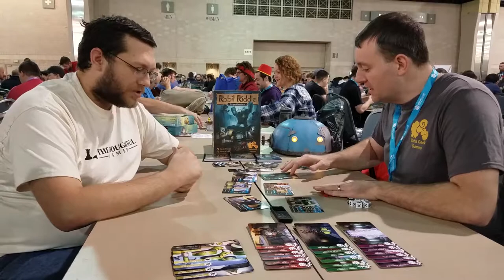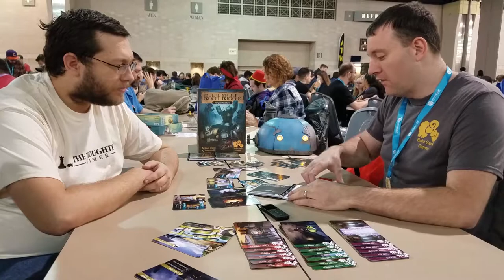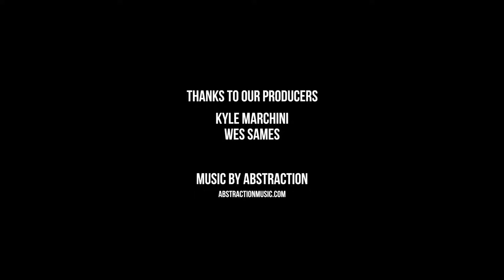The Thoughtful Gamer Talks With Baba Geek Games At PAX Unplugged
I talk with Kevin from Baba Geek Games about his upcoming RPG for families: Robit Riddle. It's a beautiful and fantastical story-based adventure designed to introduce children to RPG concepts.